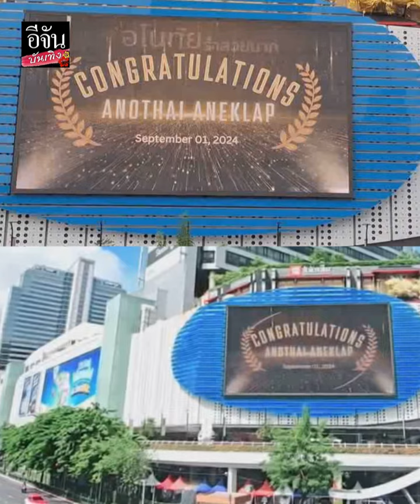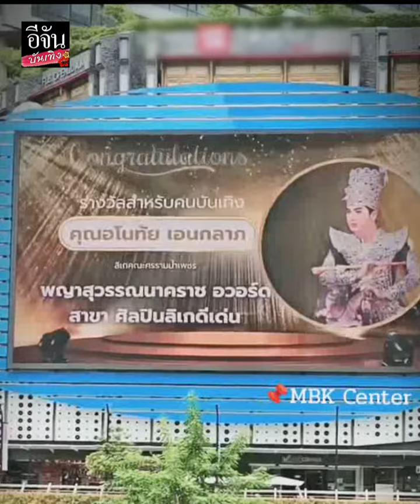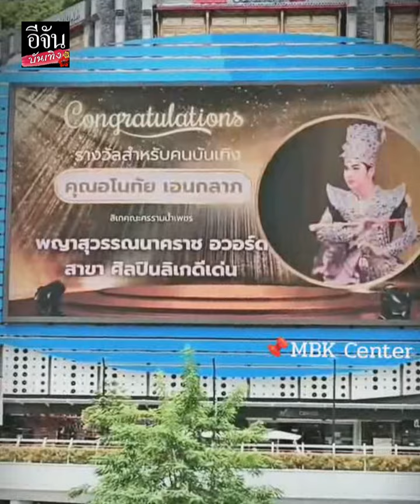เก่งมากๆ เต๋า อโนทัย ดาวตลกคนแรก ที่ได้ขึ้นบิลบอร์ดใจกลางกรุงเทพฯ